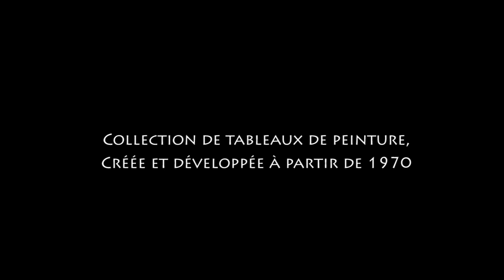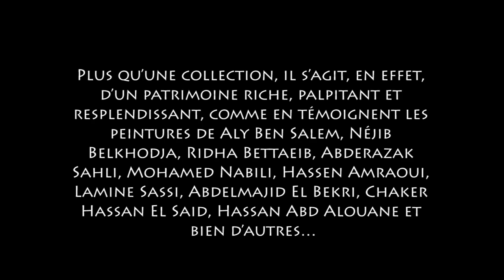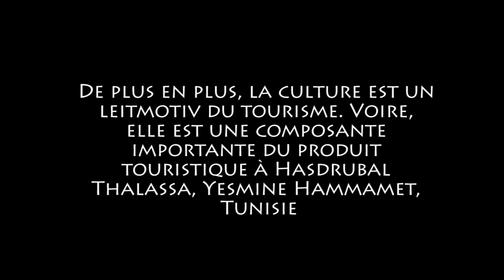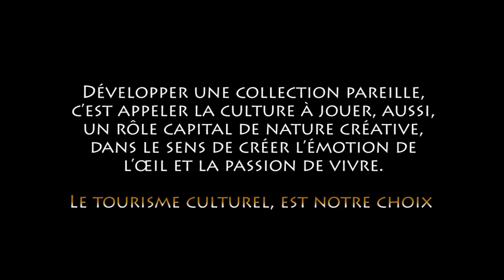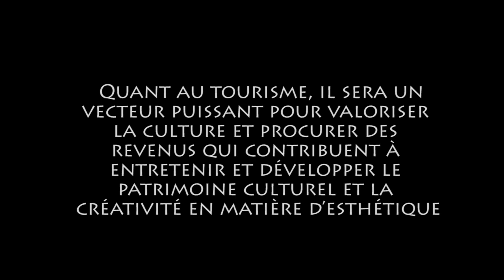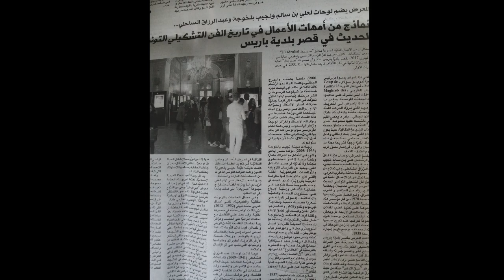collection privée Hasdrubal Paintings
Développée à partir des années 1970, la collection de peintures de la chaine Hasdrubal Thalassa Hotels, située en Tunisie, réunit des œuvres d'artistes tunisien, mais aussi, algériens, marocains et algériens, et irakiens.